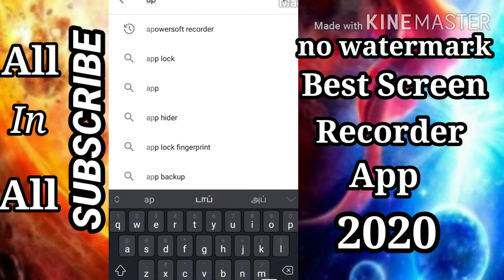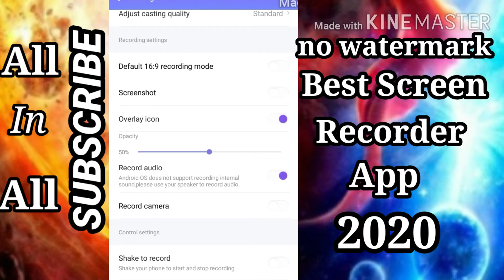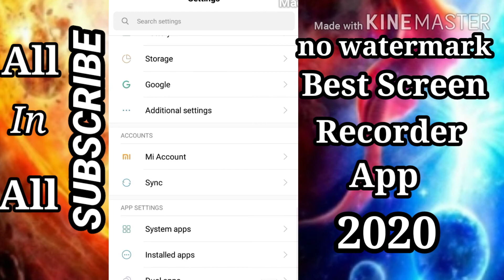Best Free Screen Recorder Android App With No Water Mark In Tamil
Apowersoft Screen Recorder records whatever shown on your phone screen.

Apowersoft Screen Recorder is a free app that enables you to record screen activities without any hassles and save as HD videos. Aside from recording screen, it can also record audio from mic and synchronize with screencast videos. Utilizing it, you can easily make video tutorials and record gameplays, live shows, video calls, etc. After recording, it gives you quick access to trim videos or even share via Email, YouTube, Google Drive, etc.

Song: Xenogenesis
Artist: TheFatRat